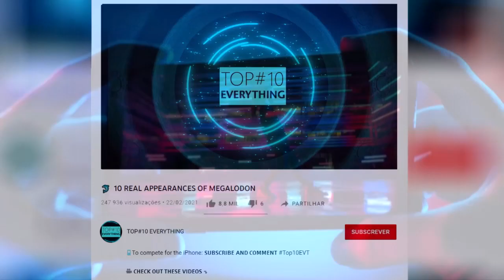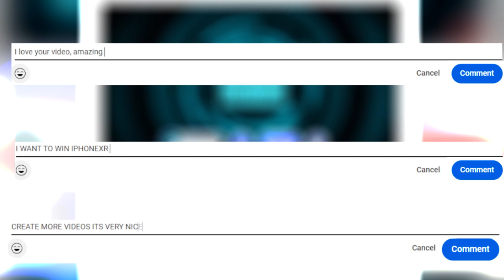IF IT WASN'T FILMED, NO ONE WOULD BELIEVE IT (PART 7)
➤ (Title of viral video on your niche)
(link to viral video)

IF YOU LIKED IT, DON'T FORGET TO CLICK ON 👍 𝗧𝗢 𝗧𝗨𝗥𝗡 𝗜𝗧 𝗕𝗟𝗨𝗘, AND SHARE IT BECAUSE IT REALLY HELPS!

❤️ If you are amazing and reading this, then let me know by commenting

📝 𝗗𝗘𝗦𝗖𝗥𝗜𝗣𝗧𝗜𝗢𝗡:

"Number 1 - Senseless in the restaurant

In these scenes filmed in the United States, one of the customers takes advantage of the supposed lack of other customers and decides to try the soup directly from the ladle that is used to serve everyone. After touching his mouth with the utensil, he even dips it back into the soup, causing disgust to the millions of people who viewed this video on the internet.

Undoubtedly, this gentleman will be very poorly regarded in all the restaurants he enters from now on.

Number 2 - Big demolitions

Big demolitions always amaze viewers, who watch in seconds the biggest man-made constructions come down quickly. Few people know, but these explosions require a lot of studies and calculations so that the demolition occurs without damaging other buildings that are close to the site.

In this demolition that happened in China, the building being demolished practically split in half for a few seconds, causing a lot of anguish for those who watched its demolition live."

📺 Watch the 𝗪𝗛𝗢𝗟𝗘 𝗩𝗜𝗗𝗘𝗢 because we will show impressive videos.

00:00 IF IT WASN'T FILMED, NO ONE WOULD BELIEVE IT (PART 7)
01:34 Outrageous behavior at a restaurant
02:31 Massive demolitions
03:11 Resourceful animals
03:45 Smoke screen
04:31 Sharks
05:05 Have you hit the like button yet?
05:33 Extraterrestrial transportation
06:07 Crabs
06:39 Fireball
07:33 Balloons
08:10 Bear chasing
08:48 Fireworks
09:58 Check out the next video.

Interesting videos and curious facts can be found here!

The TOP#10 EVERYTHING channel gathers the most interesting and unbelievable unknown facts of the world in a careful summary of curiosities of our incredible world! Here you can find the best videos, the top 10 of EVERYTHING!

Did you know that the Megalodon shark might still be alive? And that a frozen mammoth was also found in Siberia from 30,000 years ago? So, 𝗯𝗲 𝗽𝗮𝗿𝘁 of this curious world 𝗧𝗢𝗢!